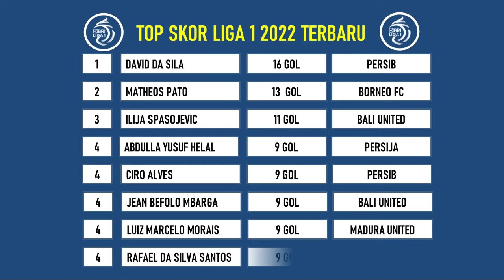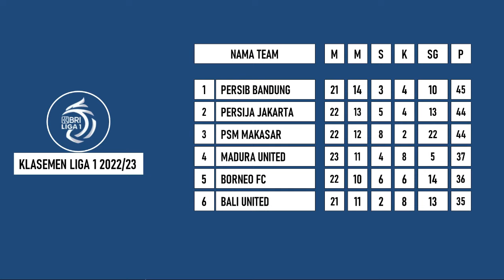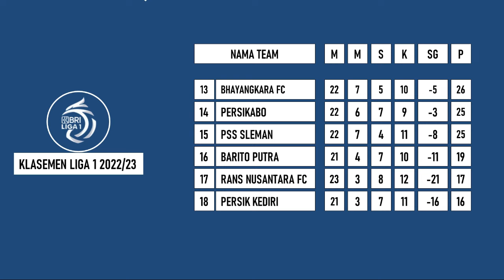Top Skor Liga 1 2022 Terbaru dan Klasemen Liga 1 2022 Terbaru Hari Ini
Top Skor Bri Liga 1 2022 Terbaru Hari ini di Update pada 09 Februari 2023, David da silva masih kokoh di top skor liga 1 2022 dengan 16 Gol